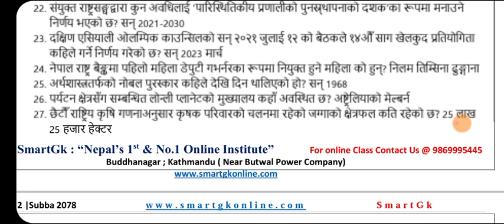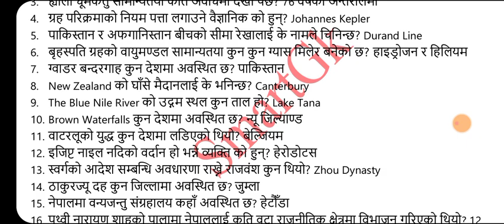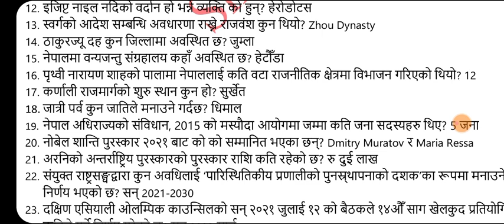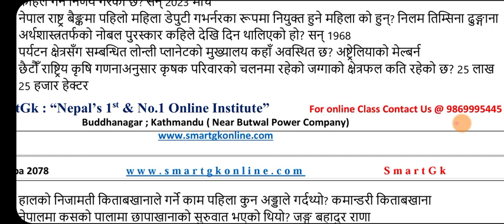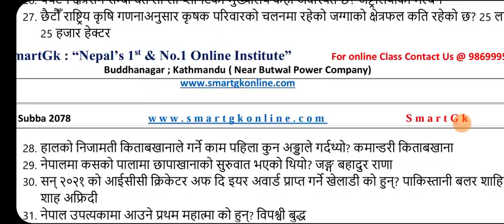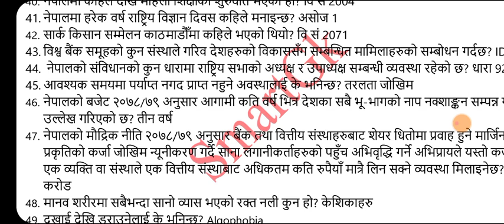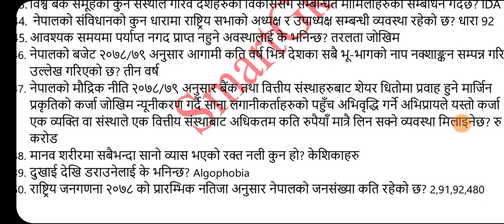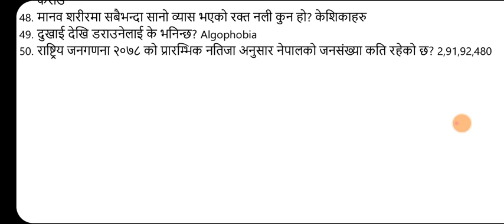नायव सुब्बा तयारी कक्षा||2500 MCQ IN 50 DAYS||DAY 14||SHRADDHA SHRESTHA